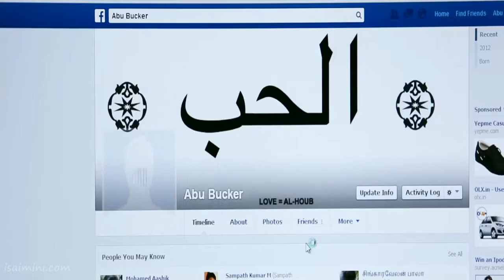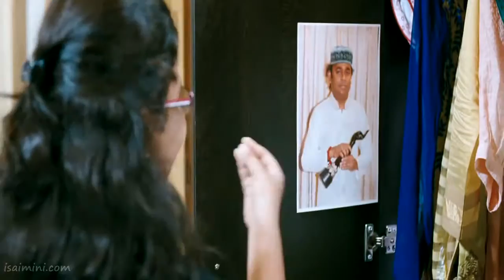enthaaraa enthaaraa from thirumanam enum nikkah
movie- thirumanam enum nikkah
directed by-anis
produced by-viswanathan ravichandran
cinematography-loganathan srinivasan
edited by-kasi vishwanath
production company- A
ascar Film Pvt. Ltd
country -India
Landguage- Tamil